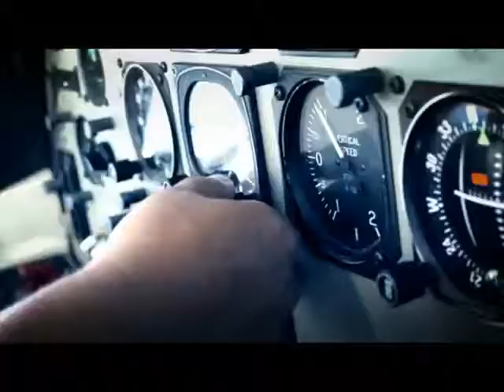BAKCELL TV Commercial "Signal Quality" - Televizyon Reklamı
BAKCELL TV Commercial "Signal Quality"

BAKCELL Televizyon Reklam Filmi "Sinyal Kalitesi"